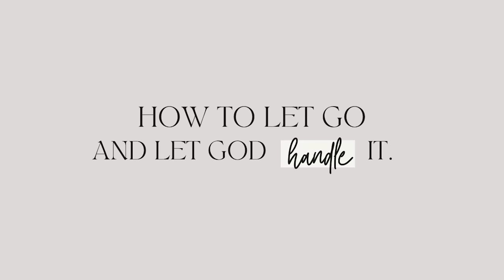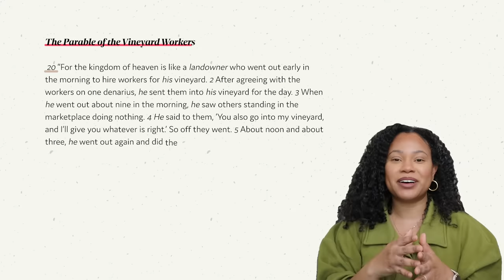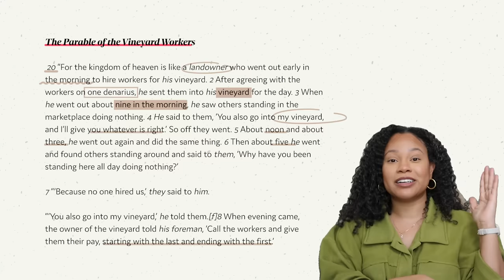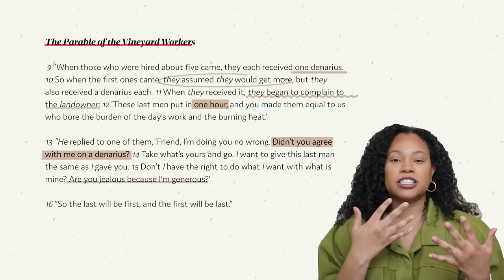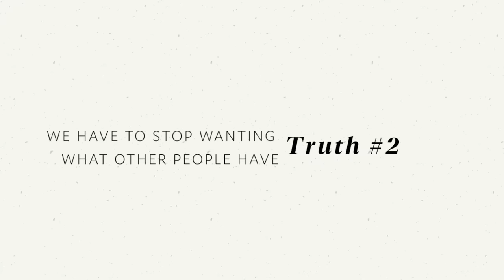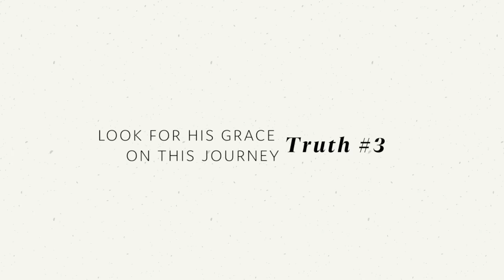How to Truly Give "It" to God (and Stop Worrying) | 3 Steps Straight from the Bible | Melody Alisa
Hey, sis! Are you holding onto something in your life that you *know* God is nudging you to let go and place in His hands?  Do you want to let go of something (or someone) but you struggle to truly give it to God and not worry? As hard (and as scary) as it might be sometimes, giving "it" over to God -- whatever "it" is for you -- is the safest place for that thing to be! In today's video, we are going to look at scripture, specifically the Parable of the Vineyard Workers (Matthew 20:1-16), and pull 3 truths/ instructions that Jesus left us to instruct us how we can truly let go, give "it" to God, and not swing back in 5 business days and pick it back up! i hope this encourages you!!! love you

// MEMBERSHIP CLUB
Grow closer to God and read your Bible with a community of women who also love Jesus 🕊 Join the Created For This Membership Club

// Sign up for my Monthly N E W S L E T T E R

NEW HERE?
Hi! I lived in South Korea for two years where I met God and I documented my life as an English teacher (check out my Life in Korea playlist for more on this!) Now, I call Atlanta home. On my YouTube channel, I share my Christian faith and life as a creative, a newlywed, and a new mom through weekly new videos!

 the parable of the vineyard workers, melody alisa, christian lifestyle, how to let god fight your battles, the cure for christian worry